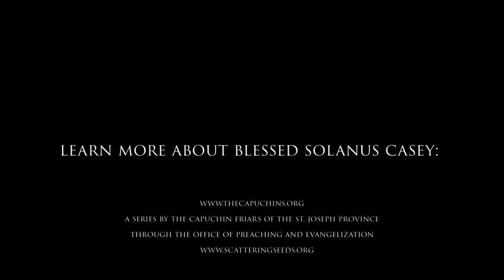Solanus Stories - Living with the Legend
Listen to Br. Dan Crosby, OFM Cap. share his reflection on Blessed Solanus Casey.

- We work toward the cause for sainthood of Catholic Capuchin Franciscan Father Solanus Casey who prayed for the poor and healing of the sick in New York, Detroit MI and Huntington IN.

Father Solanus Guild:
The Guild is the official source of information about the exemplary life and work of Solanus and official promoter of the Cause for Canonization of Blessed Solanus Casey. We also document favors attributed to his intercession.

Solanus Casey Center:
The Solanus Center is a place of pilgrimage for the faithful who come to visit and pray at the tomb of Father Solanus. It is designed to guide the pilgrims in their own call to holiness. For more information on the Center or planning a

The Cause of Blessed Solanus Casey:
The Office of the Vice Postulator for the Cause of Father Solanus Casey works with the Capuchin Postulator in Rome to advance the Cause towards Canonization (“Saint”). Please pray with us.